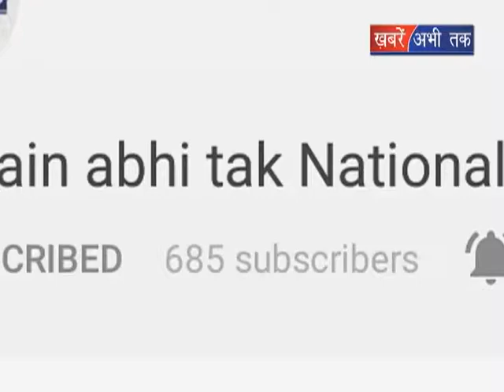नव चयनित IAS का सम्मान समारोह || Khabrain Abhi Tak Live